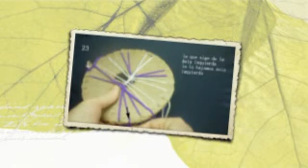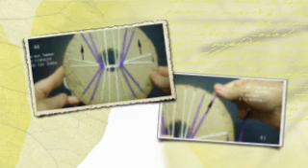Fotos que pueden transformarse en un brazalete bonito#10